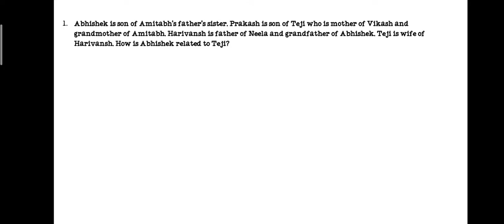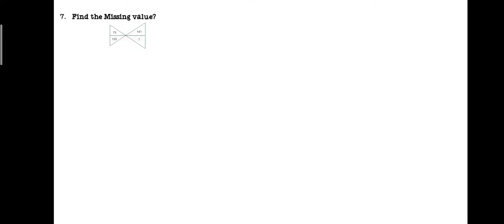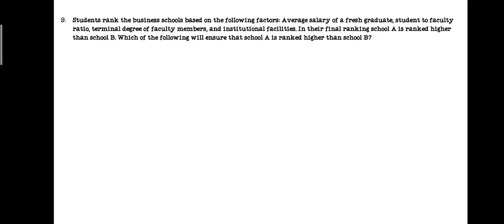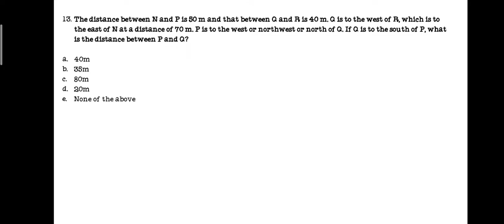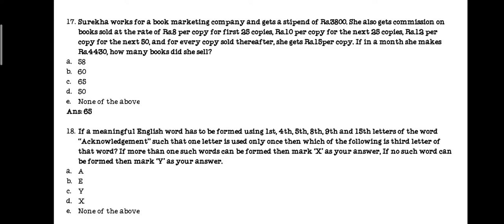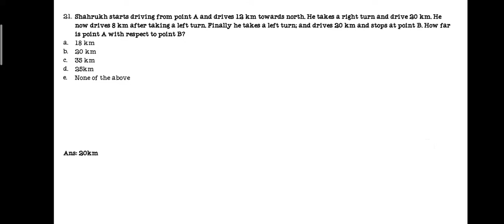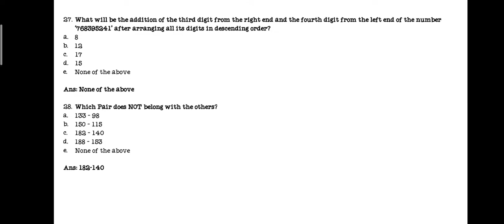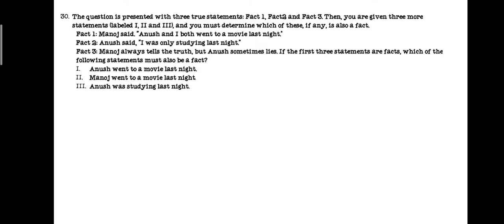Goa Public Service Commission || JSO question paper || Part -1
JSO solved question paper 2022. Goa public service commission.